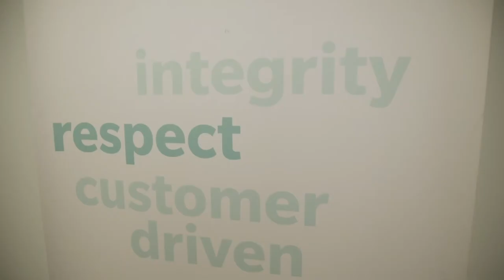Removing unconscious bias from recruitment - Employer Best Practice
HOW TO: Remove unconscious bias from the recruitment process

Employer Best Practice - Advice from the Experts at Intact

ASPIRE has been designed to increase the quality and quantity of student opportunities in Financial Services.  A sector wide work-integrated learning pilot initiative, we work to increase, upskill and retain in-demand student talent for Financial Services in Canada.

Participating employers demonstrate their commitment to quality by pledging to uphold the six Employer Guiding Principles.  We asked the experts at TMX Group to share their best practice advice with other ASPIRE members, and tell us how they achieve Guiding Principle number four:

REMOVE UNCONSCIOUS BIAS FROM THE RECRUITMENT PROCESS TO CREATE A LEVEL PLAYING FIELD FOR APPLICANTS.